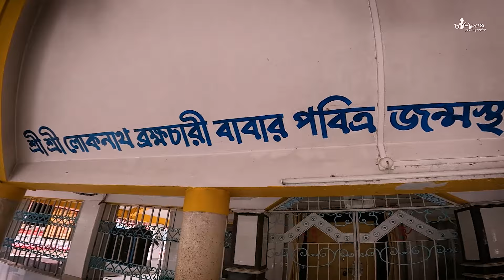কচুয়া ধাম ।। আপনারা সবাই আসছেন তো ? জয় বাবা লোকনাথ ।।Lokenath Mandir ||Kachua Dham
আপনারা একটু সাপোর্ট করবেন । সাপোর্ট ছাড়া কোনোভাবেই এগিয়ে যেতে পারবো না।
kachua lokenath temple
lokenath mandir
lokenath dham
lokenath dham 2024
lokeneth tmple volg
santidham park
kakramirjanagar staition
jai baba lokenath
lokenath baba
bagbazar
basirhat
kachua dham
kachua lokenath mandir
vlog
lokenath mandir vlog